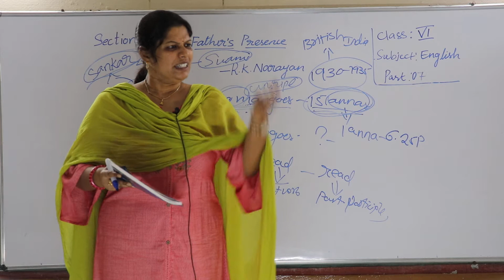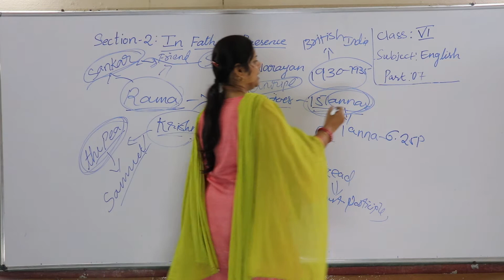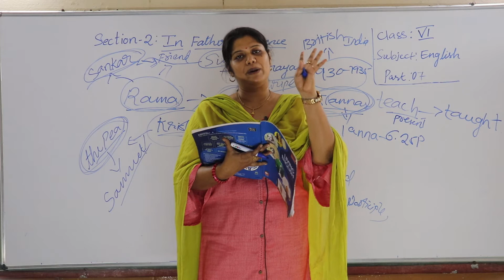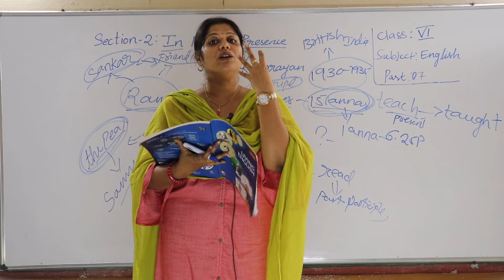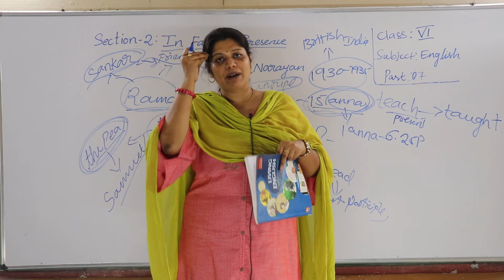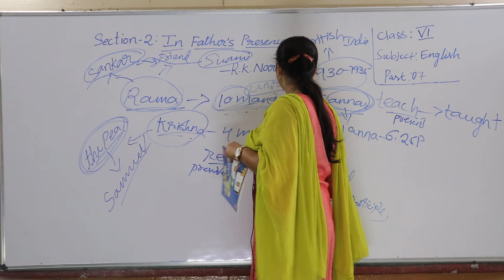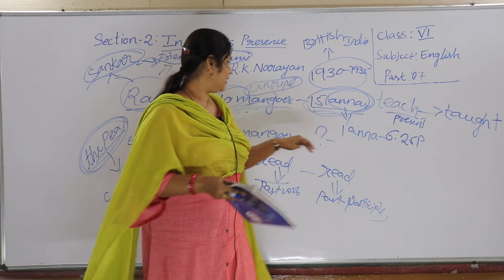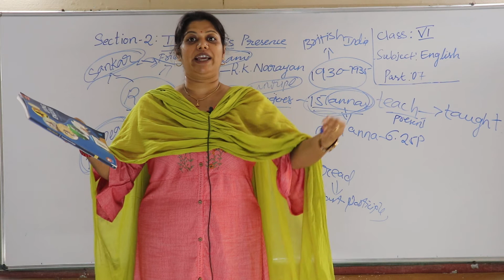Class 6 // English // Ls 1 Section B Part 7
Class 6 // English // Ls  1 Section B Part  7 " Little Lilly Group of Instituions"